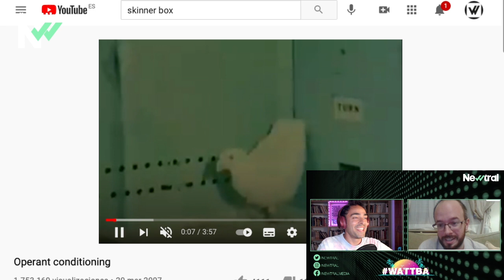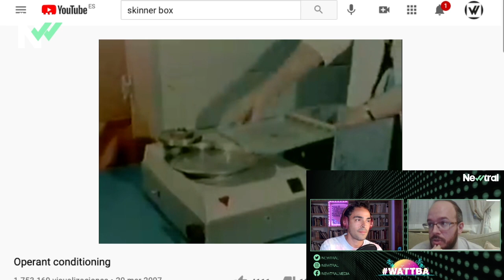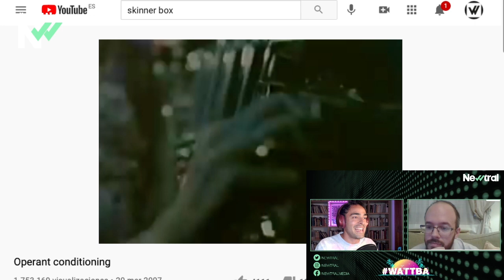WATTBA | ¿Son malas las RRSS? Hablamos de redes sociales, salud mental y diseño ético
En nuestro Twitch, Rodrigo Taramona recibió a Enrique Schiaffino, psicólogo, para hablar sobre el tiempo que invertimos en las redes sociales, las posibles consecuencias de esto y algunas claves sobre diseño ético y algoritmos en plataformas como YouTube.

Además, Schaffiano analizó el impacto psicológico y social que suponen algunas prácticas sociales y culturales como el rock, los videojuegos e incluso el arquetipo de personajes de ficción como “Superman”.

Vuelve a verlo y comenta con nosotros.